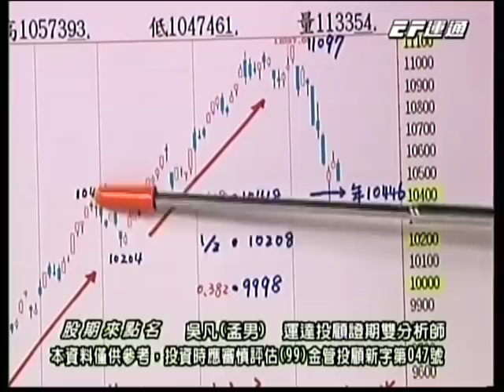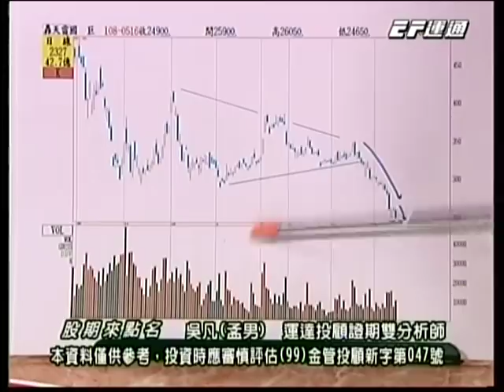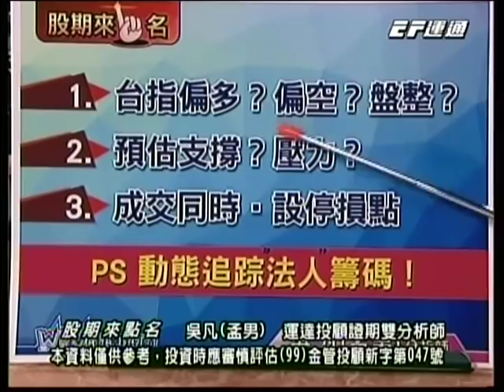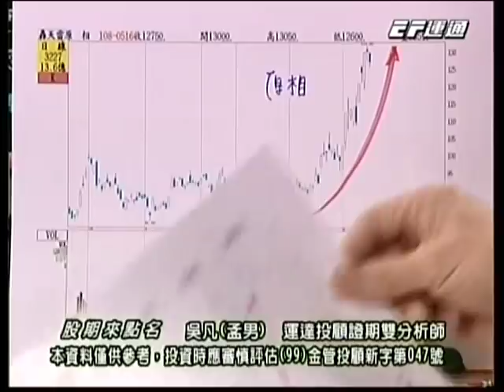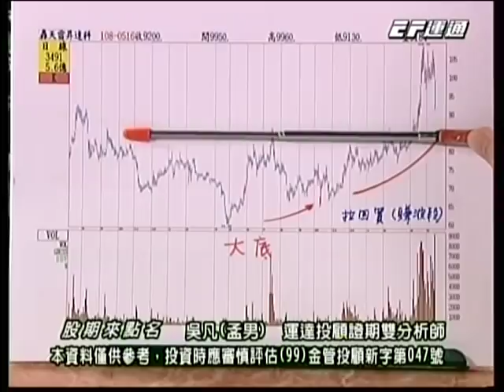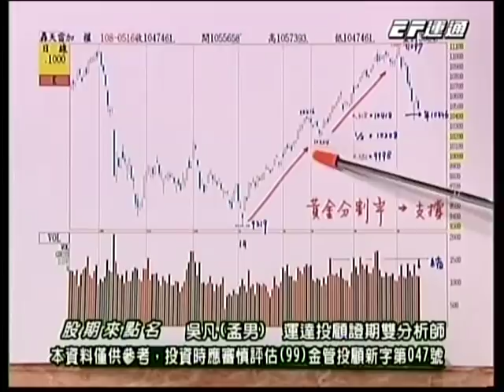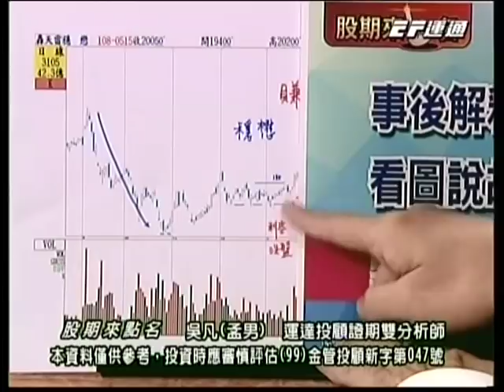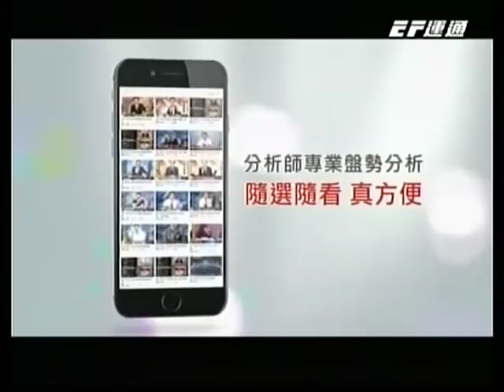20190516 1630 吳凡 股期來點名